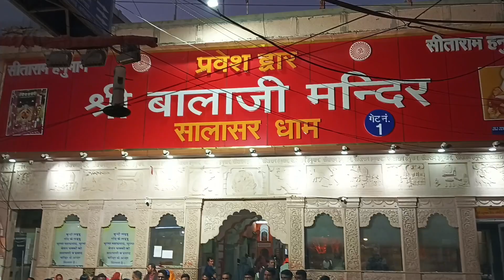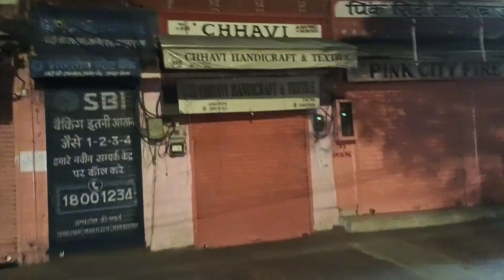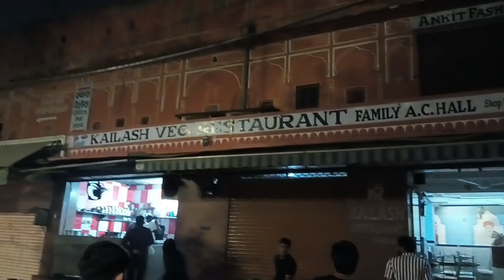25 November 2024